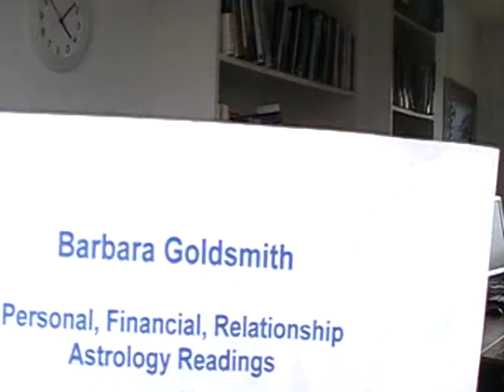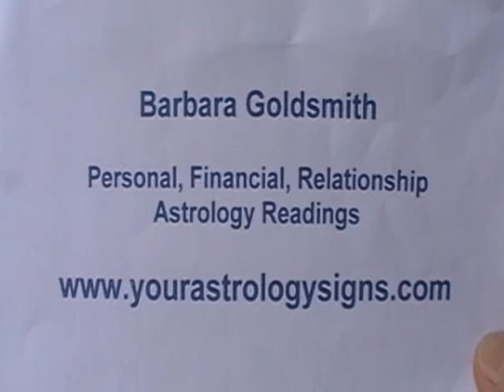Libra Astrology Forecast February 2010 with Barbara Goldsmith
Barbara gives her predictions for February 2010 for Libra. Enjoy!